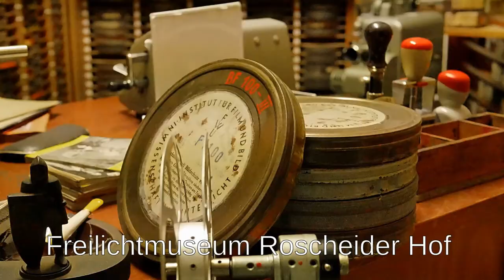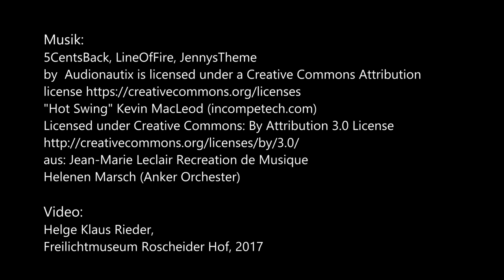Freilichtmuseum Roscheiderhof ImageVideo RH-vlog (24)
Herzlich willkommen im Freilichtmuseum Roscheider Hof
Welcome to the open air museum Roscheider Hof

Freilichtmuseum / open air museum Roscheider Hof
Image Video Roscheider Hof RH vlog (22)

Wir bedanken uns ganz herzlich bei den historischen Gruppen: Letzgesellen 1477 IR 30 "Graf Werder" und Alte Armee

aus: Jean-Marie Leclair Recreation de Musique
Helenen Marsch (Anker Orchester)

Helge Klaus Rieder, Freilichtmuseum Roscheider Hof, 2017